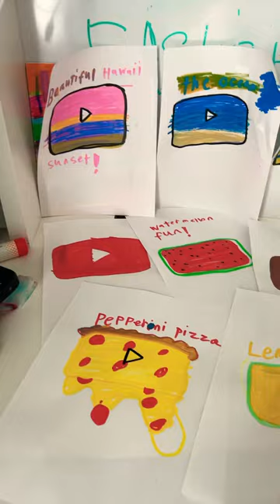Re-Creating The YouTube Logo I Made 9 Months Ago! W/ (Paint Marker)